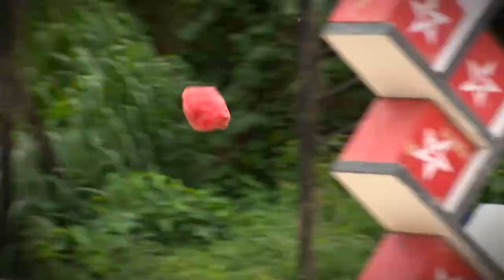Fragmento Exatlón Capitulo 82 EEUU #7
Exatlón Estados Unidos - Exatlón EEUU #7